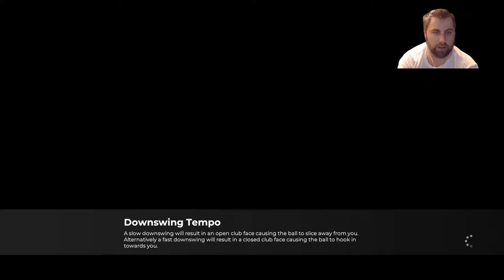PGA2k21 Career Mode - "The Struggle"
Join me for the first realistic career mode play on PGA2k21.  The AI is set to Hard and I'll struggle for each shot to make the PGA.